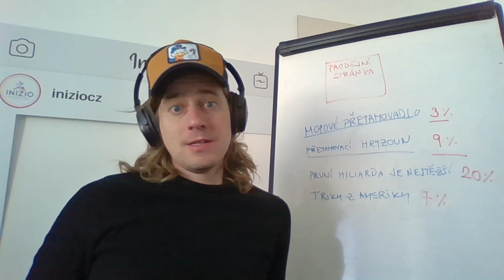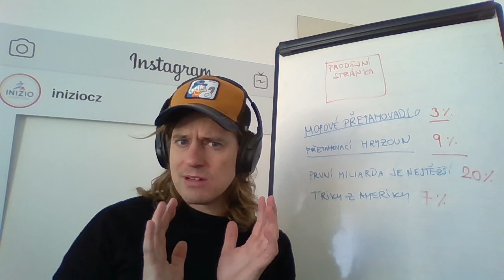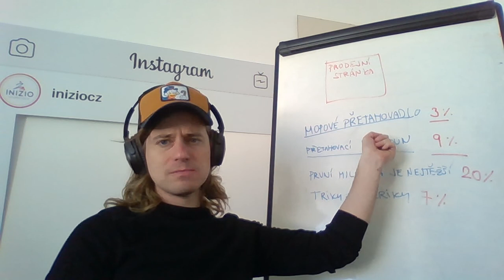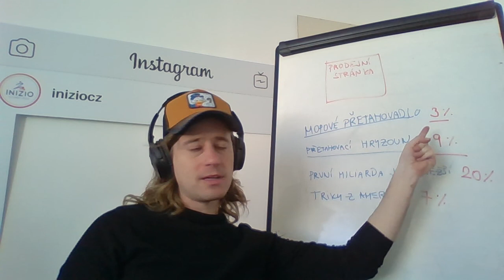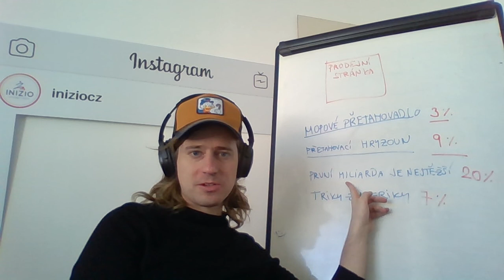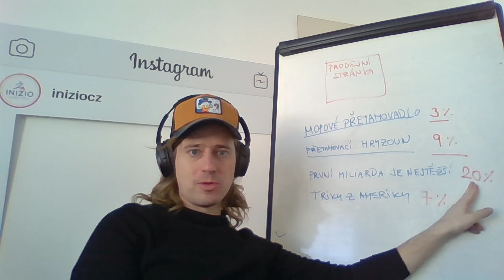Jak důležitý je pro marketing NÁZEV PRODUKTU či SLUŽBY?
Máte v tom guláš a chcete získat online výuku ZDARMA, která Vám ukáže jak prodávat skrze konverzní trychtýře více než 99,8 % uživatelů Konverzek? Zde je: